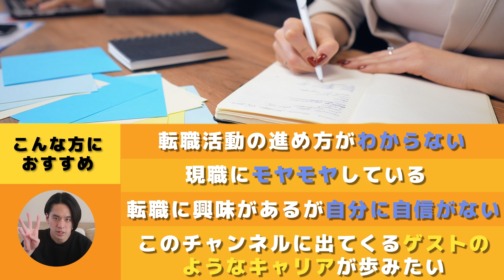【年収UP】エンジニア(SIer)から上流/ビジネスサイドへ転職できた理由。未経験の業界・職種を目指す方必見！（SE/コンサル/メガベンチャー/事業開発）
登録後の「市場価値診断回答」で、業界のプロに転職相談できます！

さらに！登録で以下特典もプレゼント中👇
☆LINE限定！キャリアアップの秘訣動画全3話
☆今すぐ使える！豪華転職対策フォーマット（頻出質問集100選、自己分析など）

※社会人2年目以上限定です。
※LINE登録後、申込ください！

✅Youseful(株)公式採用LINE🔥
共に挑戦してくれる仲間を絶賛募集中です！
少しでも会社に興味がある方は、今すぐご登録下さい
（1クリック1秒で完了）

「岡村 直人さん」
カーマンライン株式会社代表取締役・株式会社チェンジ執行役員

エンジニア出身の事業開発コンサルタント。GREEではオウンドメディア、やIDOM (旧ガリバーインターナショナル) ではサブスクリプションサービスを事業責任者としてけん引。事業戦略、システム開発、マーケティング、組織マネジメントを統括。2018年に独立、コンサルティング実績として DeNA、トヨタコネクティッド、パーソルキャリア、富士通九州システムズ、ネクスコ東日本などで事業開発を支援した。デジタル系幹部のシェアリングサービス「シェアボス」を運営。iU 情報経営イノベーション専門職大学 客員教授。

00:00　エンジニア→ビジネスコンサル キャリアチェンジの秘訣
01:25　1.エンジニア経験
03:38　2.キャリアチェンジ成功秘訣
10:35　3.ブログでバズった話
13:55　4.ビジネスコンサルの仕事
17:15　5.ゲストからのお知らせ
18:32　6.最後にまとめ

✅関連動画
①【キャリアに悩むあなたへ】コーキが伝えたいたった一つのこと。アクセンチュアでの挫折、そして退職後Yousefulで働く理由を本音でお話します。【外コン上司/転職】

②【神回】外コン上司コーキのやらかしエピソードがエグすぎるw　これ越えられる人いる？

2018年立教大学卒業後、新卒でアクセンチュアにビジネスコンサルタントとして入社。入社後1年間はTechnology部門のシステム開発業務に従事。以降はStrategy&Consulting部門のコンサルティング業務に従事。同社退職後、2021年Youseful株式会社に社員1人目として参画。2022年8月、同社執行役員に就任。キャリアのプロとして、各種SNSでも情報発信中。